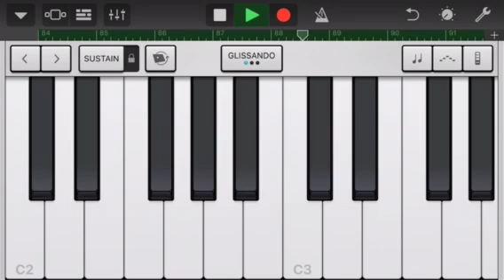hawktail’s insanity | warrior cats oc song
“of course I love you, with all my heart, but you shouldn’t love me. no one should love me. ”

so I made a song about my half insane oc I play as in a rp over on warriors amino. he’s called hawktail and he’s 2 sided, one second he’ll be genuinely nice guy who is friendly to everyone and the next he’ll be murdering innocent cats lmao
as I said he’s partially insane, he’s good at heart tho.
(this isn’t the best song bc I whipped it up rlly quick)